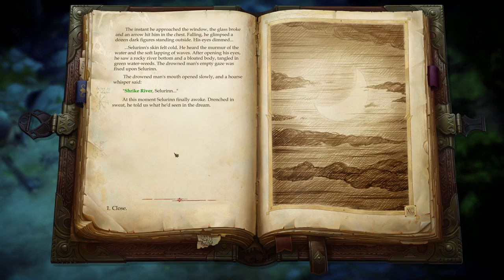09 - Pathfinder: Kingmaker (SK/CZ) - Mokrá nočná mora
Podarilo sa nám dať dokopy viacmenej pôvodný tím, s ktorým sme sa prepasírovali cez problém v sídle Aldoriovcov. Podarilo sa nám oslobodiť Tristiana a o niečo neskôr Regongara s Octaviou, hoci prvý menovaný zatiaľ nie je veľmi prevádzkyschopný.
Keďže noví členovia družiny sú levelovo trochu pozadu, nechal som najskúsenejších spolubojovníkov oddychovať u Olega a s novými prírastkami som sa vrhol do grindingu. Našťastie nepreskúmaných oblastí je momentálne dostatok (otázne je, ako sa s nimi dá vyrovnať s nízkoúrovňovými postavami; v tejto časti sme však nenaďabili na problémy). Naše kroky v tejto časti viedli do nasledovných lokácií:

Endless Plains
Fangberry Cave (dokončenie prieskumu zadnej časti)
Boggard Hunting Grounds
Oak-That-Strayed

pričom sme s výhodou využili blízkosť Olegovej krčmy ako oporného bodu a nevyhýbali sme sa náhodným stretnutiam. Únava nás donútila zastaviť sa na utáborenie v Pine Patch. Mal som tam naozaj divný sen, ktorý nás priamo odoslal na trošku šokujúce stretnutie v Nettle's Crossing. O Stag Lordovej pevnosti sme sa síce už dozvedeli od nymfy, dostali sme však ďalší dôvod sa tam vybrať.
Najprv ale ešte trošku pogrindujeme...